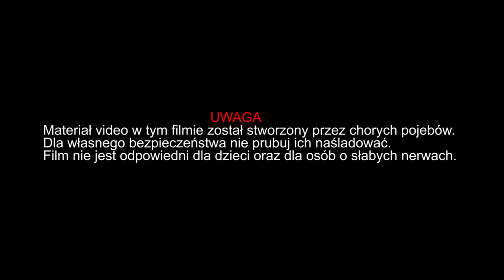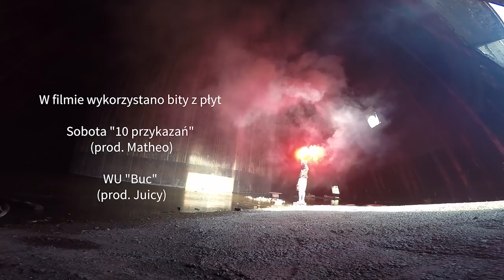BNT 144 Rumuńskie Monstrum (350m entrance to the chimney)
BNT VLOG Sierpień 2017
Jo i kolega vs 350 metrów zardzewiałej drabiny. Drabina prowadziła na szczyt  najwyższego obiektu w Rumuni.

Wszystkie ujęcia wykonane z głowy zostały stworzone przy pomocy kamery LAMAX x10 TAURUS. Kamera można kupić tu

esi dżonsony efeneli kompany
spółka z zoo